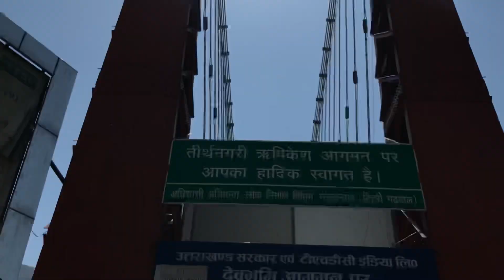नीलकंठ मंदिर ऋषिकेश ||Nilkanth Mandir 🛕 Rishikesh 🚩🛕🙏...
Thanks for which my video

.and Support my YouTube channel bhaiyo plz🙏🙏🙏🙏🙏🥰